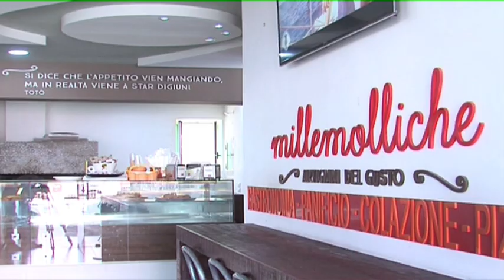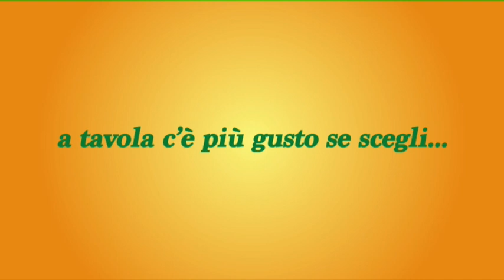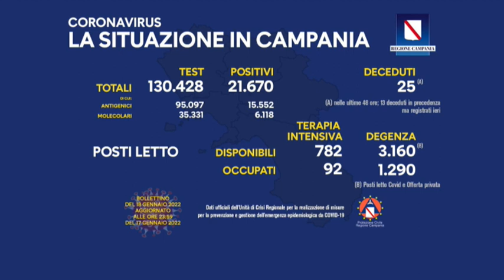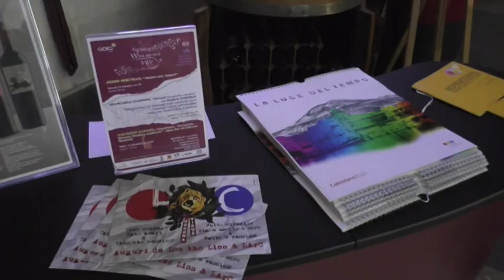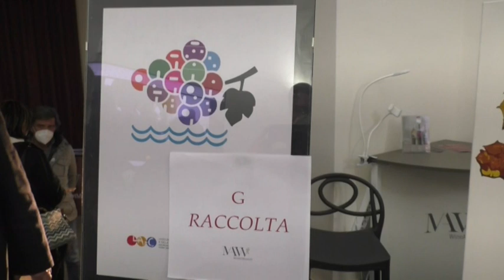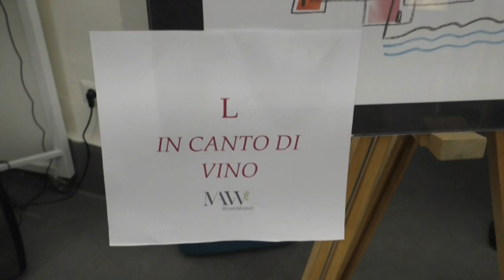TiGi 18 01 2022